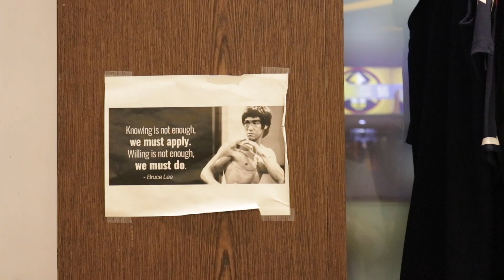Lo que no viste de los Nuggets-Heat: la taquilla de Jokic, los secretos del vestuario… I MARCA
Los Nuggets se llevaron el primer partido de las Finales de la NBA ante los Heat. MARCA se mete en los vestuarios para mostrarte todos los detalles.